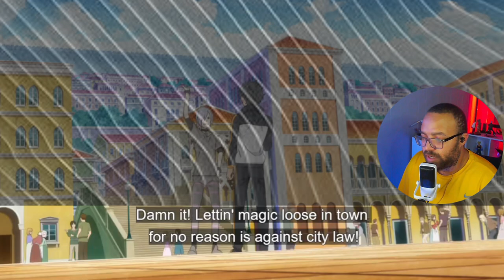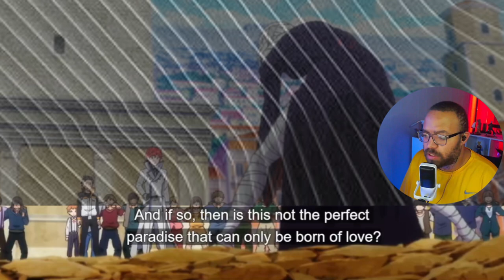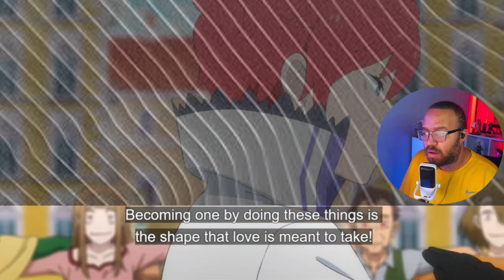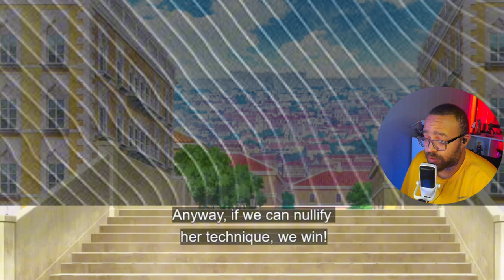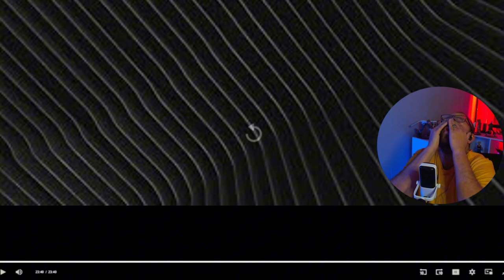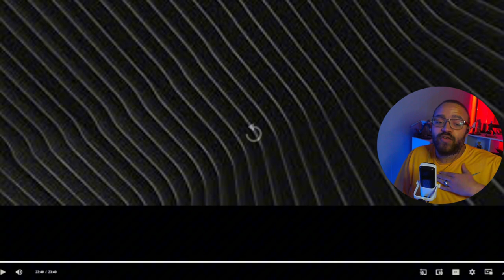My Boy Subaru Cooked | Re:Zero Season 3 Episode 2 Reaction & Review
Subaru ventures into the Time Tower to confront Sirius, encountering a trapped boy named Lusbell. Overwhelmed by fear and paralyzed, Subaru is saved by Reinhard, who helps him break free from Sirius’s control. Meanwhile, Emilia and Beatrice face their own challenges in the Watergate City of Pristella, setting the stage for intense battles and e